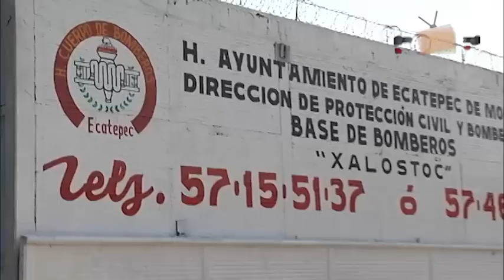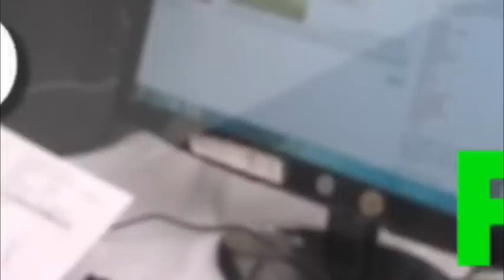Inicia operaciones BOM Xalostoc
Con el propósito de contribuir a que la ciudadanía en Ecatepec viva en un clima de paz, inició labores la Base de Operaciones Mixtas, que tiene como sede las instalaciones de la estación de bomberos en Xalostoc.